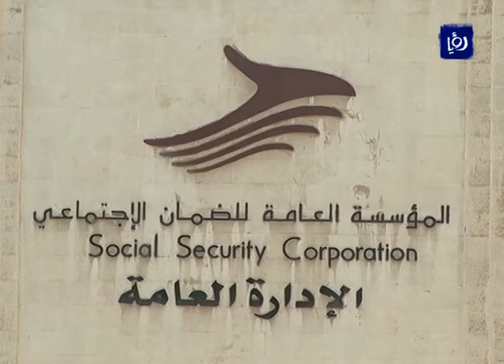النشرة الاقتصادية 11-12-2014